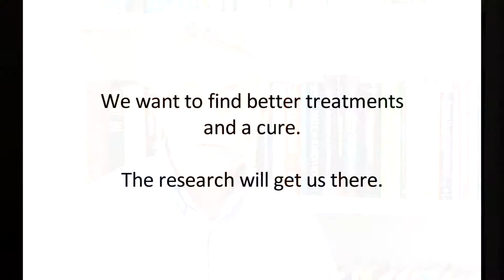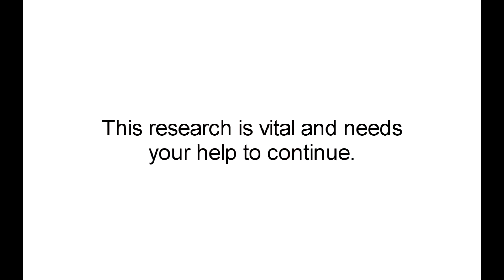Schizophrenia Research Institute Update, 2013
There is some exciting new research happening at the Schizophrenia Research Institute ... and in just 2 minutes you'll know all about it.

You can support essential medical research into schizophrenia.

Currently there is no cure for schizophrenia. Research is the only way we'll find it.